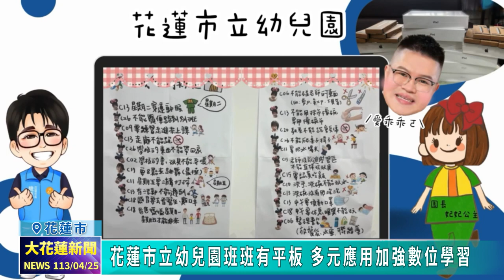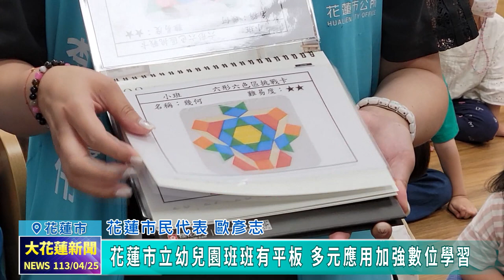20240425 09 花蓮市立幼兒園班班有平板 多元應用加強數位學習